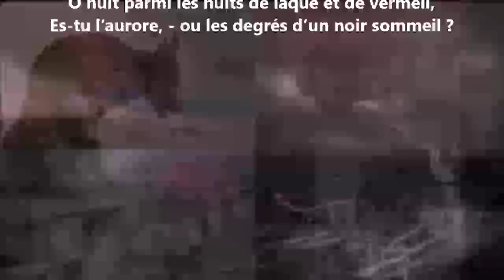Ô nuit parmi les nuits - Paul-Jean Toulet lu par Yvon Jean